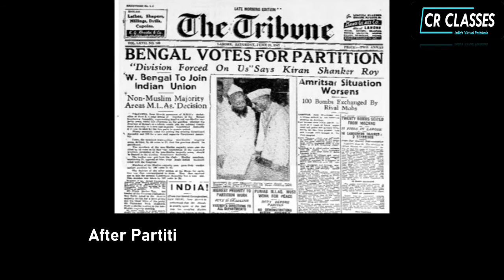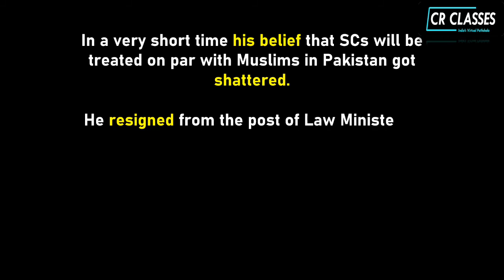Jogendra Nath Mandal : From the Law Minister of Pakistan to a Refugee in India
Welcome to History Facts by CR Classes

This is a story of a Hindu who went on to became the first Law Minister of Pakistan but when he saw that Hindus will never be treated equally with Muslims in Pakistan, he resigned from the post of Law Minister and returned back to India, West Bengal where he took his last breath in 1968.